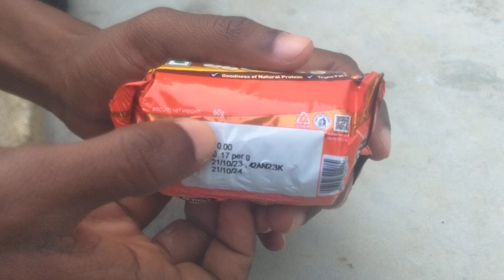McVitie's Cashew Cookies Rs - 10 | 2023